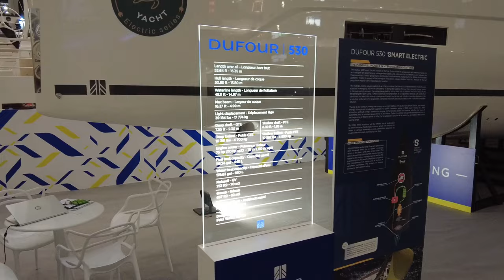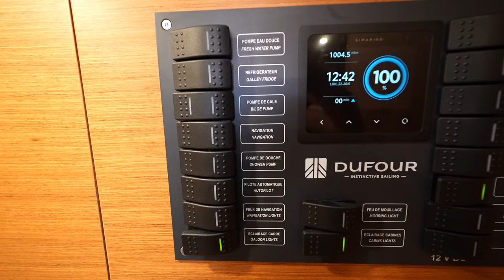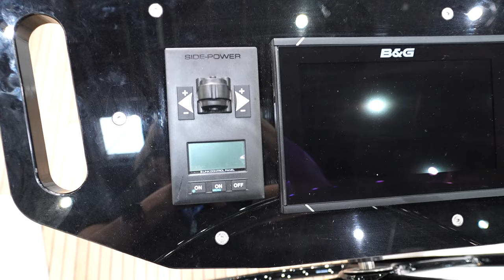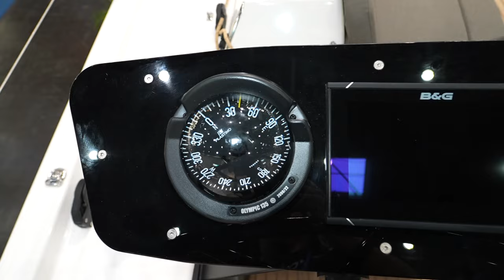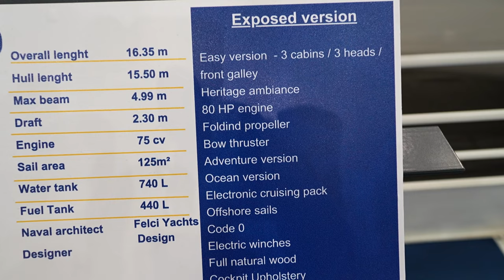3 cabins 16 meters sailboat 2024 - DUFOUR 530